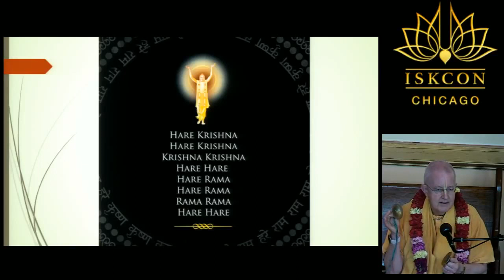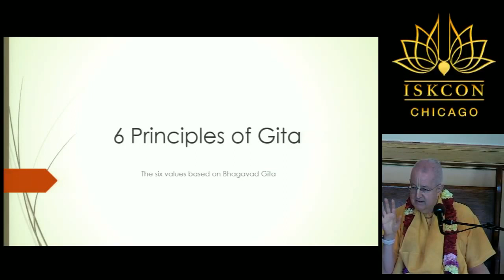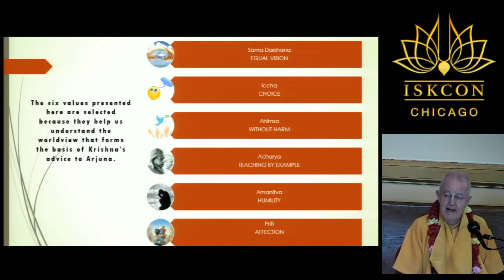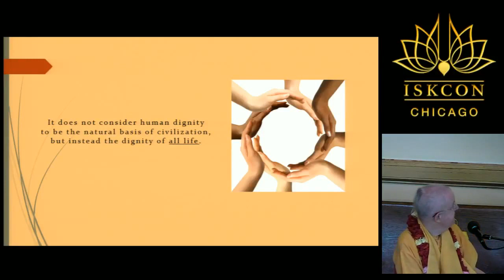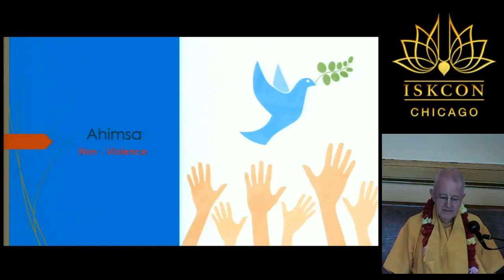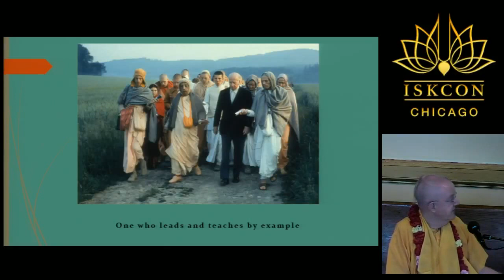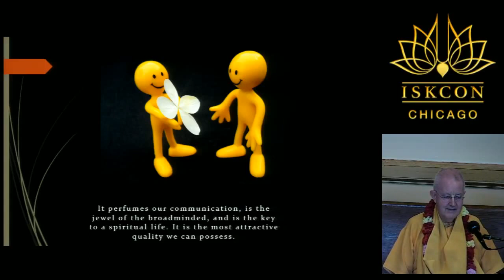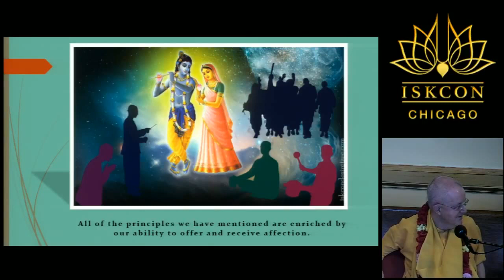Romapada Swami: Sunday Feast - 6 GIta Principles, Chicago April 2016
HH Romapada Swami speaks on Sunday Feast - 6 GIta Principles, Chicago April 2016